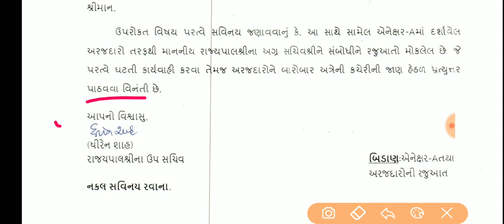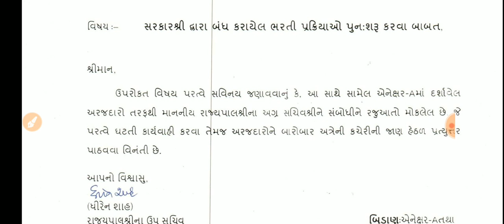GOOD NEWS | સરકાર દ્વારા બંધ કરાયેલ તમામ સરકારી ભરતી માટે આવ્યા ગુડ ન્યૂઝ...